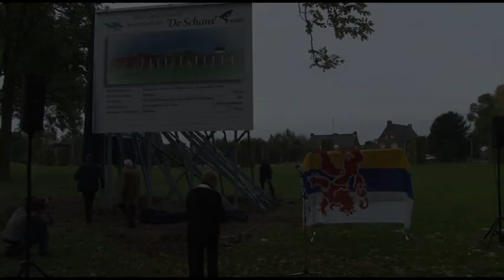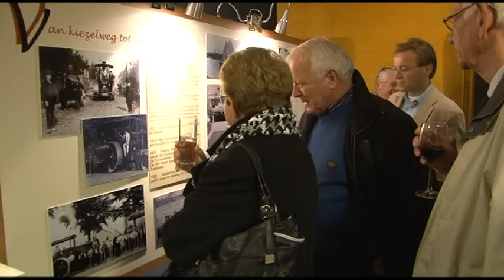2009 - Het Laatste jaar van de gemeente Arcen & Velden (4)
2009, het laatste jaar van de gemeente Arcen en Velden.
Een tijdsbeeld van drie dorpen, Arcen, Lomm en Velden, in een bijzonder jaar.
Gemeente Arcen en Velden 208 Jaar.